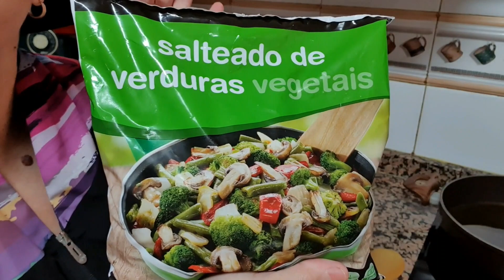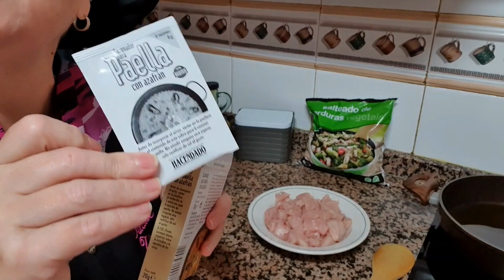Arroz con Verduritas Fácil